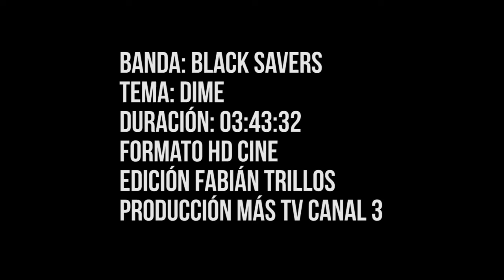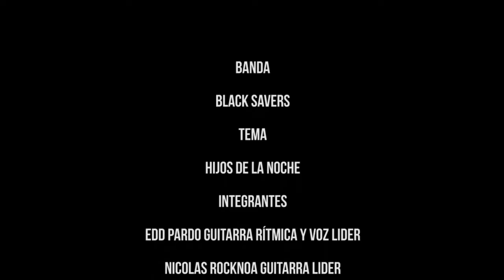Banda: Black Savers - Tema: Dime